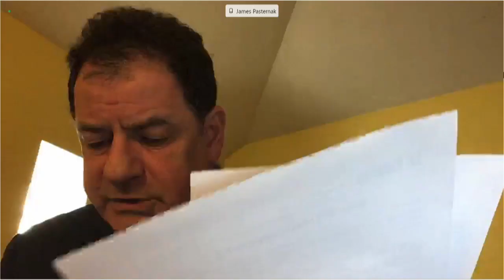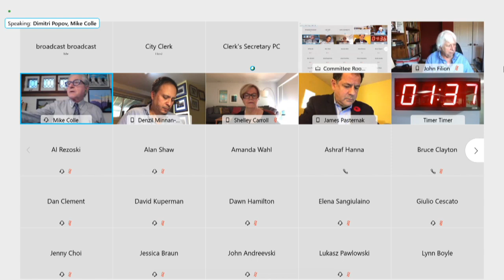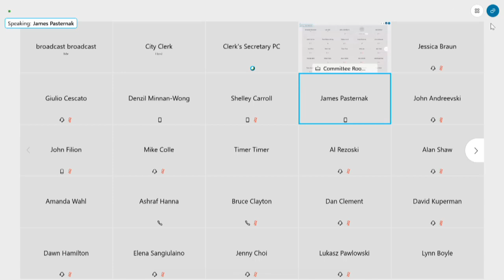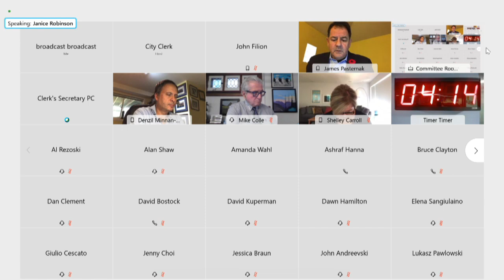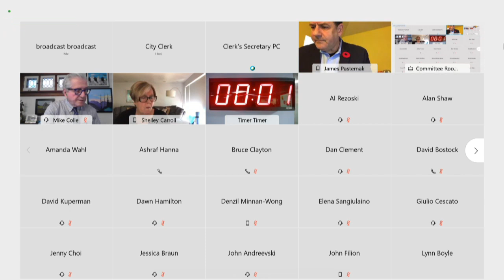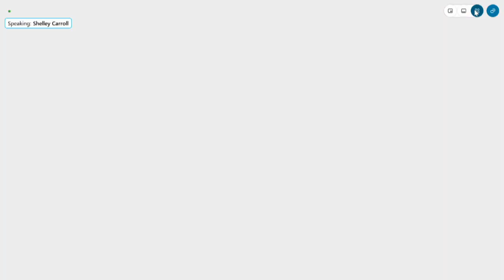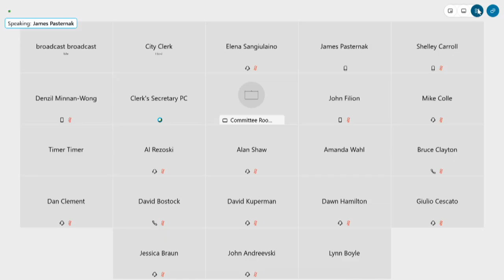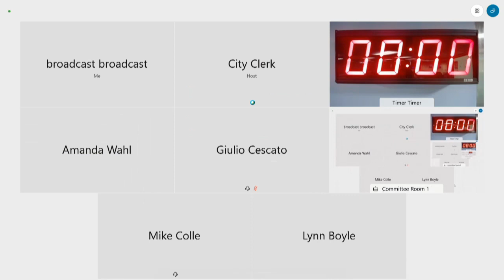North York Community Council - November 4, 2020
North York Community Council, meeting 19, November 4, 2020
Agenda and background materials: